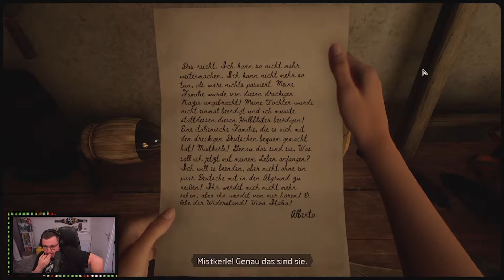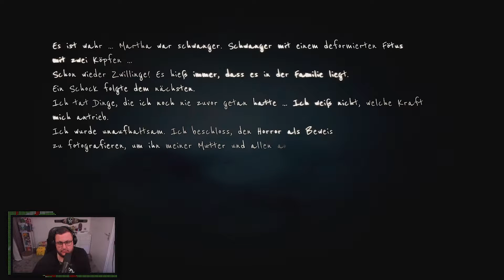SIE WIRD GESTEHEN! ✦ Martha is Dead #10